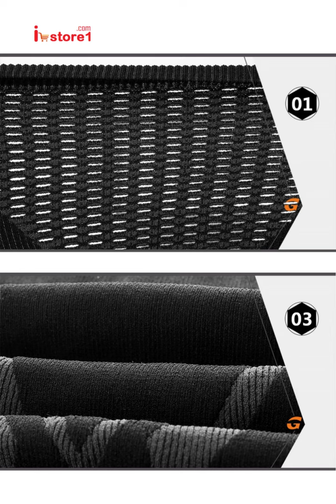18 Thermal Face Bandana Mask Cover Neck Warmer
1. Brand new splicing and weaving technology, high elasticity, and warmth.
2. The nose is woven and hollowed out with an inverted triangle breathable design, allowing you to breathe freely during exercise. This is a new design point we have based on our old customers' feedback
3. There are symmetrical line textures on the front and back as well as on both sides, the texture is very beautiful, does not fade, and sunshades.

Material: Woven fabric(warm, breathable, elastic)